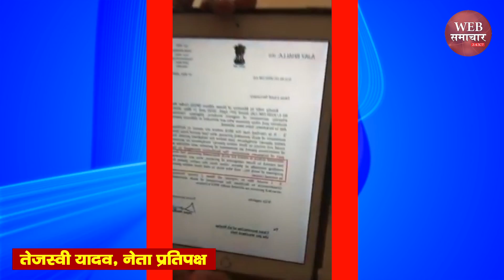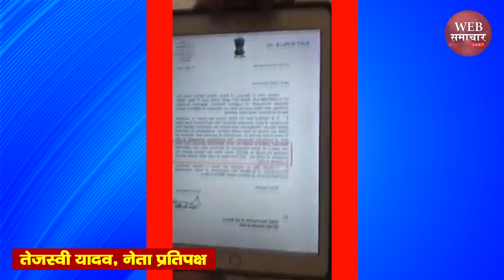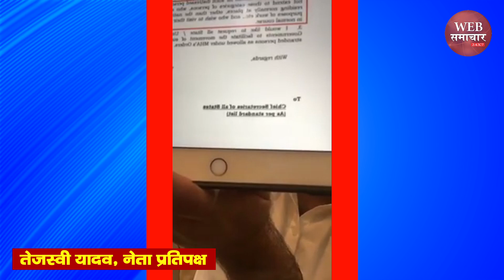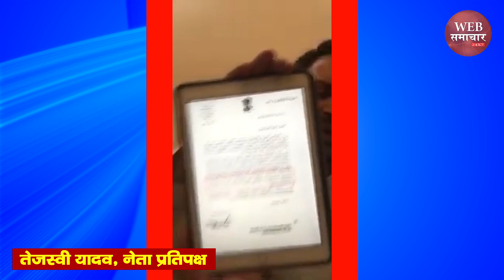Tejashwi Yadav Live | गरीब-मज़दूरों को लेकर PM Modi और CM Nitish Kumar पर जमकर बरसे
Tejashwi Yadav Live | गरीब-मज़दूरों को लेकर PM Modi और CM Nitish Kumar पर जमकर बरसे | Web Samachar 24x7